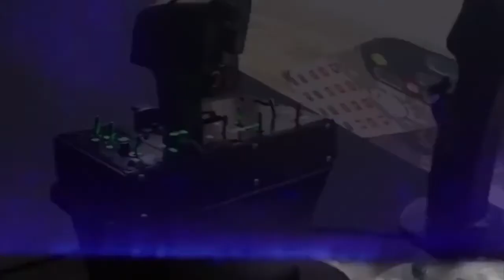Clínica Odontológica Ruggieri explica como funcionam os tipos de clareamento dentário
O cirurgião-dentista, Thiago Ruggieri,  tira todas as dúvidas sobre os tipos de clareamento dentário. A Ruggieri Odontologia é uma clínica odontológica que oferece as melhores soluções odontológicas considerando sempre qualidade dos serviços, necessidades e expectativas do cliente, com atendimento personalizado. Assista!